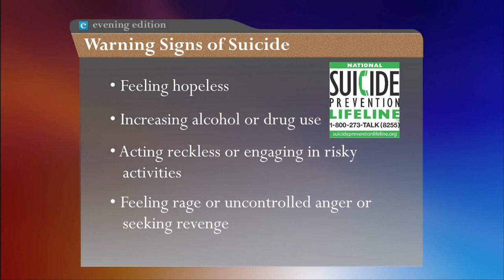David Peters on KPBS - The Bad Economy Heightens Suicide Risk - Sept 2011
David Peters on KPBS - The Bad Economy Heightens Suicide Risk

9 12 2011 Bad Economy Heightens Suicide Risk